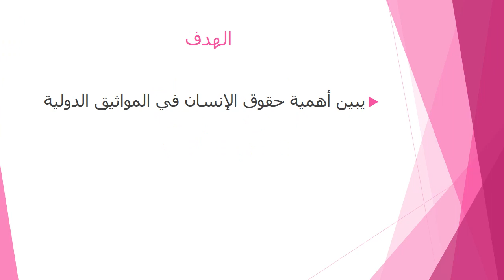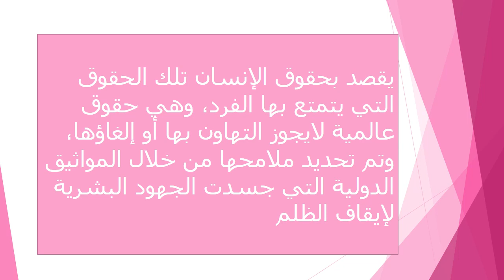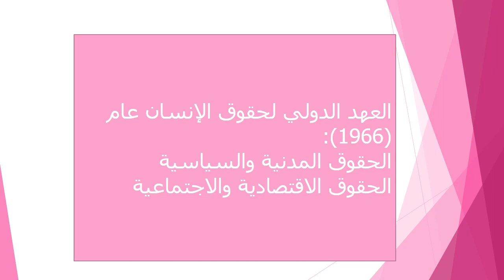الاسبوع الثالث التربية الوطنية الصف التاسعـ المعلمة هيفاء السويطي